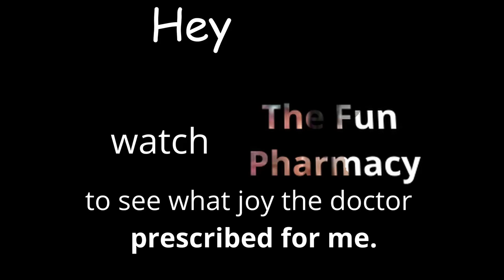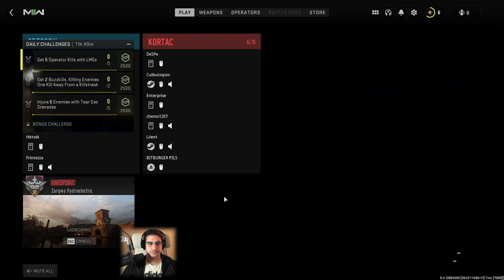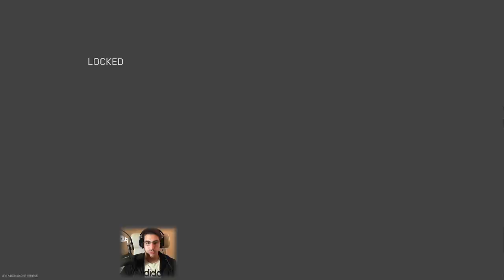Modern Warfare II multiplayer equals 2 mg epinephrine | Episode 1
I'm playing Modern Warfare II for the second time and I feel like a noob but it is a fun and addictive game maybe you want to watch.

I am not being sponsored, I just like gaming when nobody is at home. Cheers!

xoxo